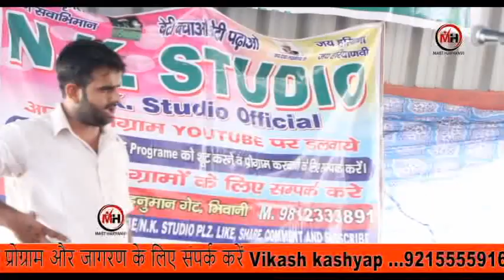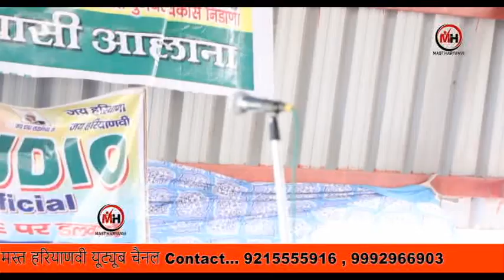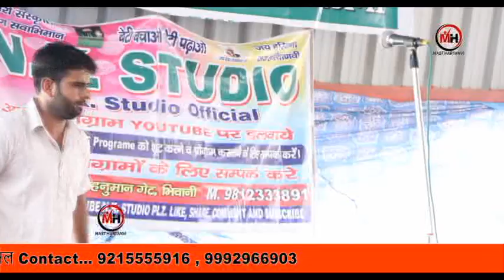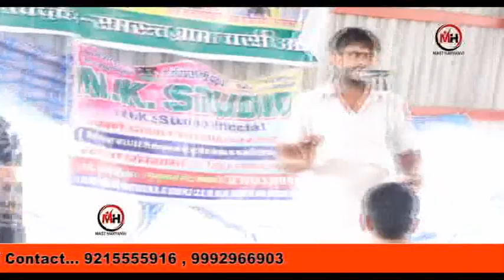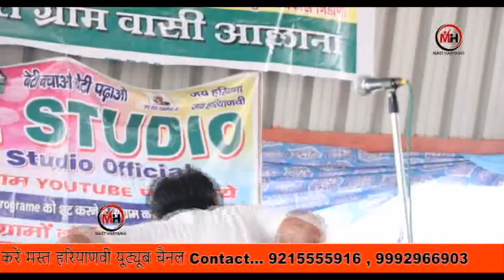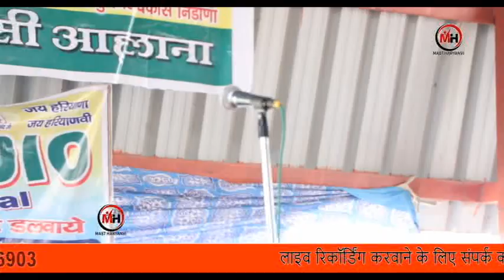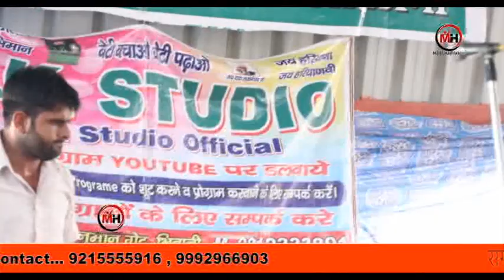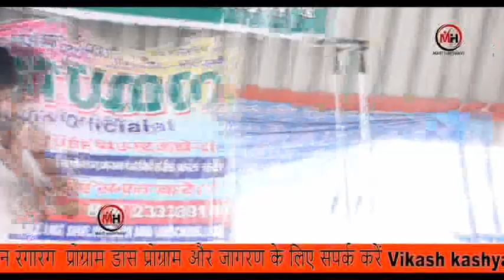देख सजावट अंदर की धार्मिक रागनी अमित मलिक की आवाज में गांव आहुलाना गन्नौर सोनीपत 2019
India_Haryana Ganaur Sonipat

Mast Haryanvi Music Campany

Mast Haryanvi Campany ~Cont For Any Quries &  Videos Releasing

Campany Owanar... Mukesh Kaushik 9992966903

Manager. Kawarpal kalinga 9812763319